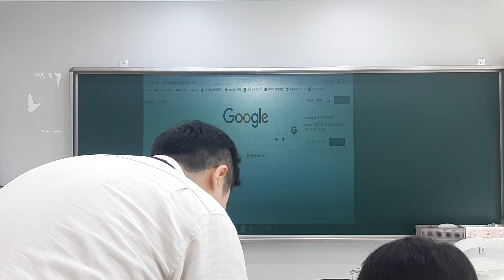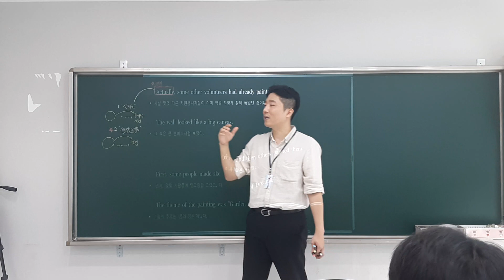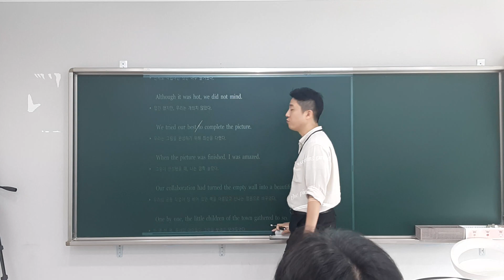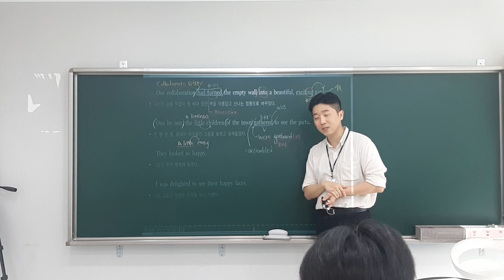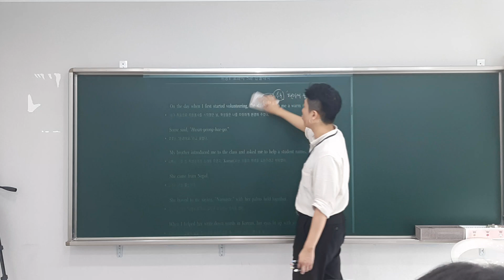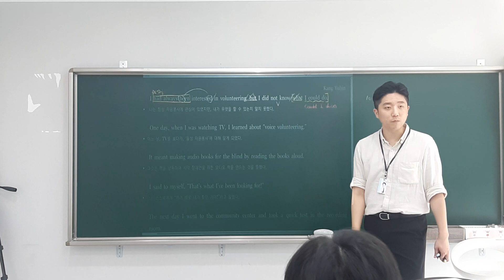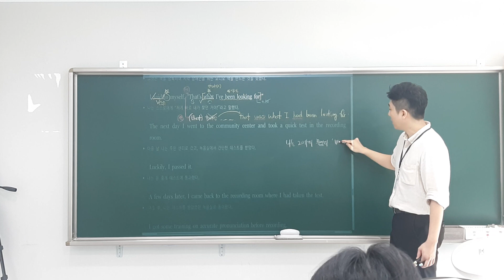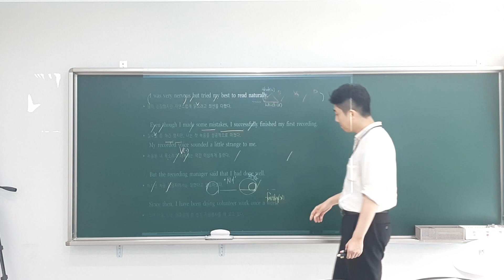휘봉1 0819(1)